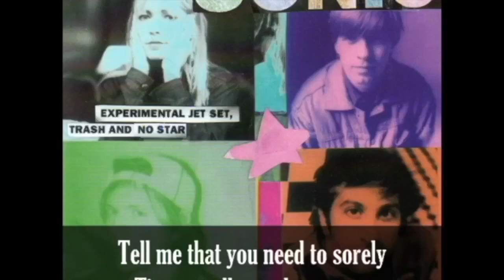NSFYT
I started with the video file and staggered an audio file at a self-specified measurement. I then repeated that at 10% volume, 90% volume, 20% volume, 80% volume, 30% volume, 70% volume, 40% volume, 60% volume, and 50% volume.

* ** *** MANUAL AUTOMATION ... BEEP BOOP BEEP BOOP

    Mario runs, jumps for all of the above stars,

Definitely not safe for YouTube as far as I know. Not much that I post is tame. That all began as a rebellion against the copyright craziness. I want to be a disc jockey, but how can you when every piece of music is so closely guarded?

Would I mind if someone used one of my videos for profit? Never going to happen. Ha,   ha,    ha!